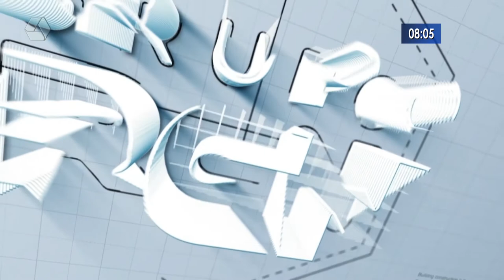Grupo RCN lança campanha “Daqui Pra Frente” tudo vai ser diferente!